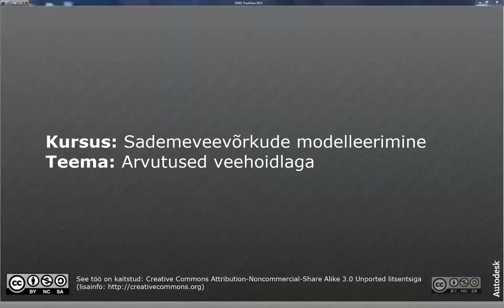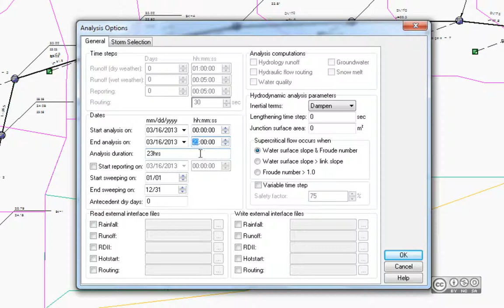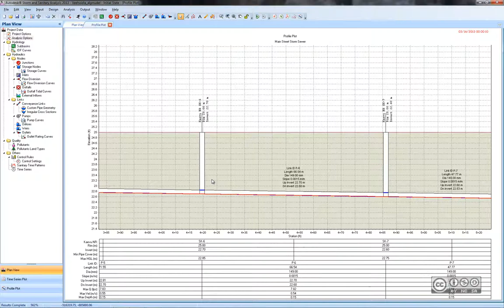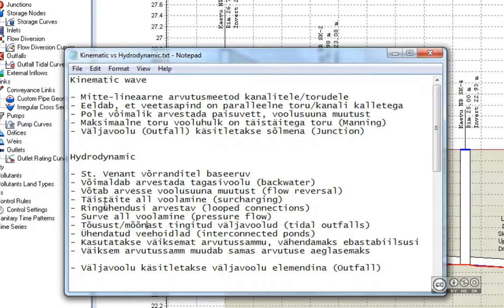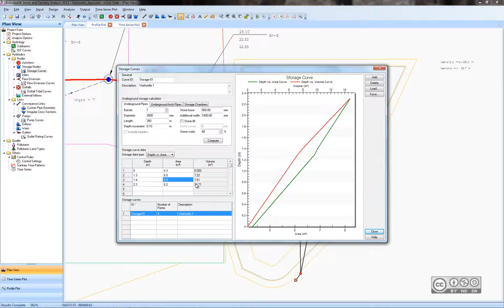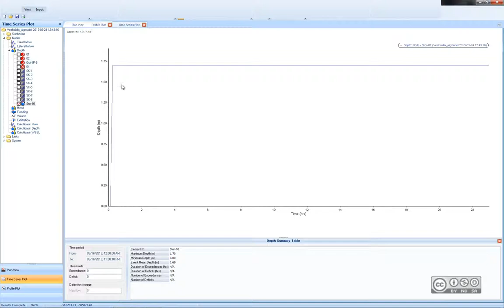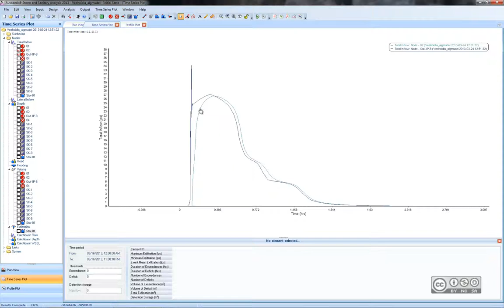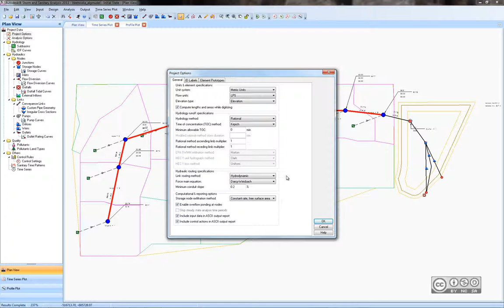SVMM#7 - Arvutused veehoidlaga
Veehoidla arvestamine sademeveesüsteemile. Väljavoolu (outfall) lisamine. Arvutusseaded (kinematic wave, hydrodynamic). Filtreerumine veehoidlas (exfiltration). Graafikute loomine (time series plot, profile plot).